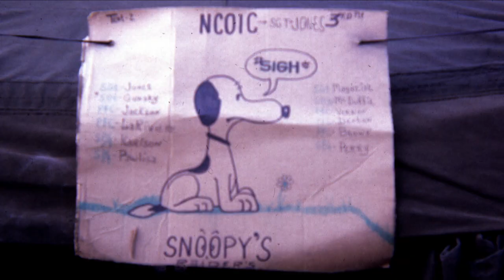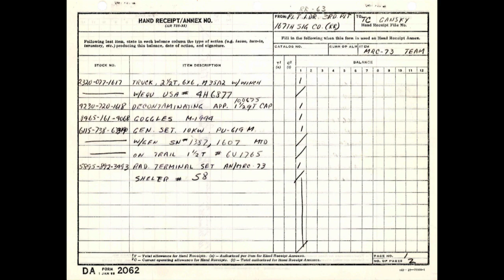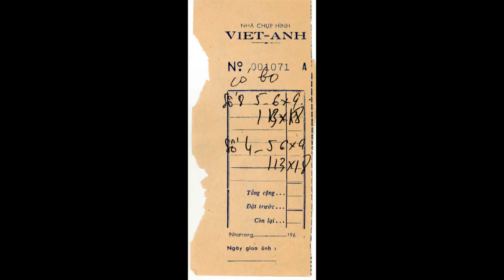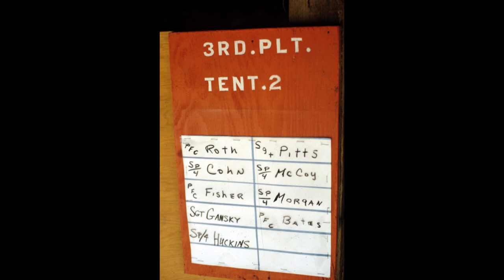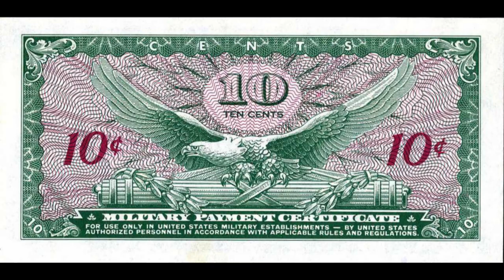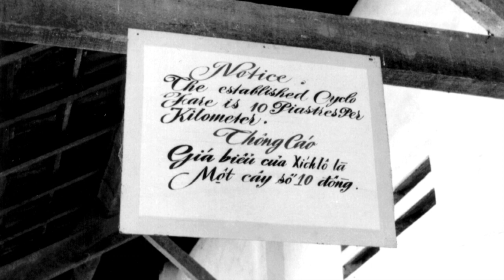1966-1967 Vietnam - 167th Signal Company - Camp McDermott (Nha Trang) - Paul Gansky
The 167th Signal Company arrived at Camp McDermott, near Nha Trang, about December 20th, 1966. It was rainy and muddy for Christmas. We got straight to work building platform mounted tent barracks, kitchen and mess hall/day room. Very soon, some of our three-man radio relay teams were sent to various sites around the country to begin our communications mission. My team was sent to Tuy Hoa AFB up the coast. I took many photos, initially with a cheap camera, later with a 35 mm Pentax Spotmatic I bought at the local PX. Thanks to Ernie Wong and Sandy Gardner for sharing additional photos I've used in this video.